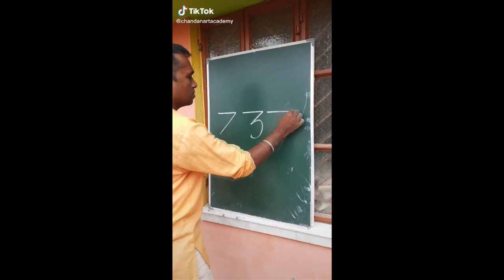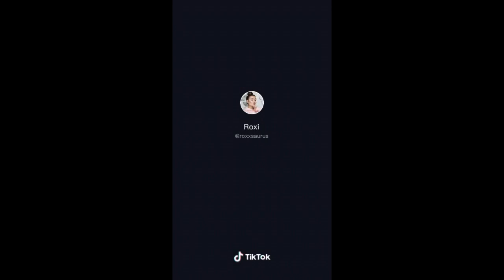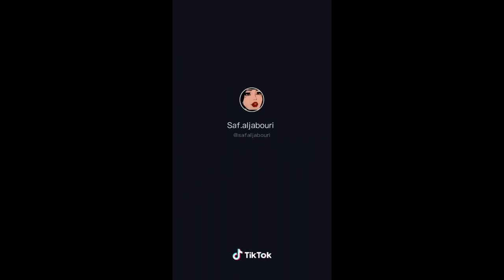هذا الشخص يحول الأرقام لرسم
Art Tik Tok Videos

GOAL...